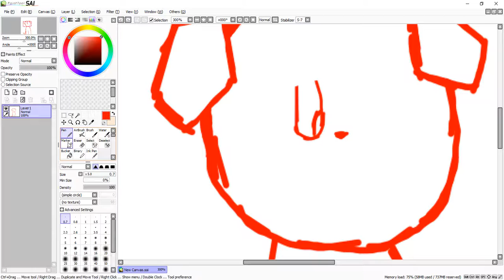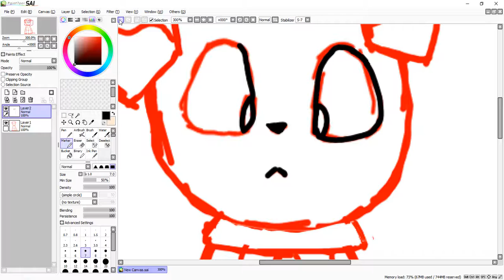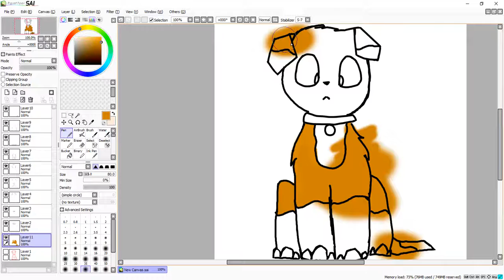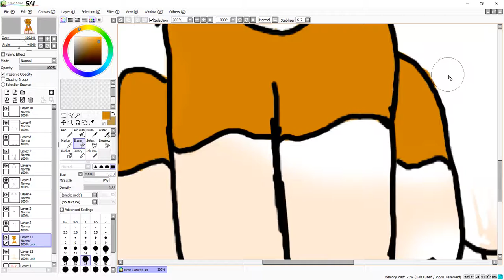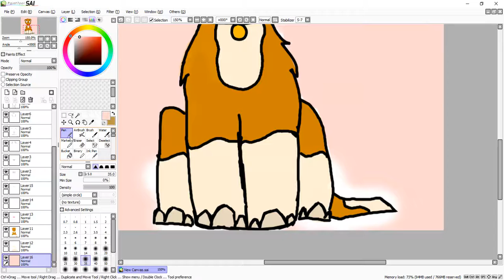Random Drawin [Speedpaint number #5?]